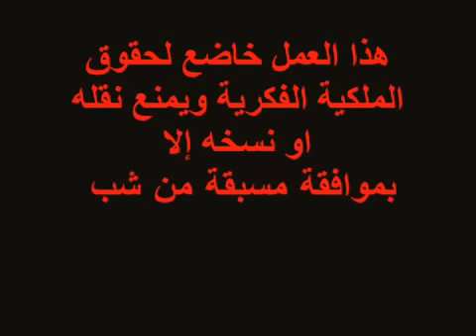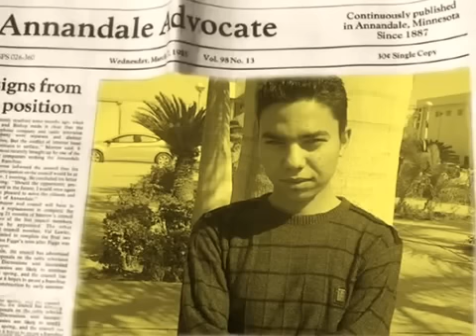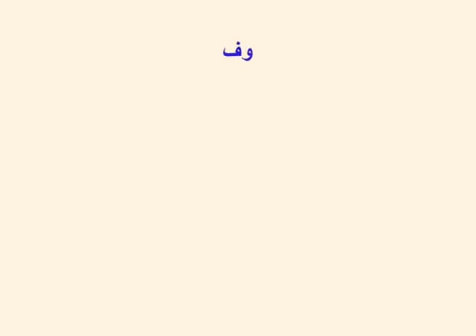طلاب واساتذة الفرقة الرابعة تاريخ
فيلم  لاساتذة وقسم التاريخ معا  لتخليد ذكرى طلاب الفرقه الرابعه تاريخ التى حلمت بالتغيير إننا شباب ما خلقنا الله الا لنتميز .